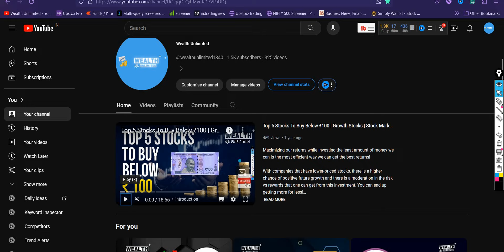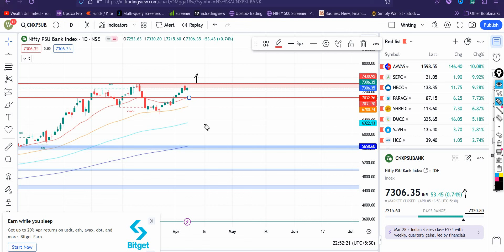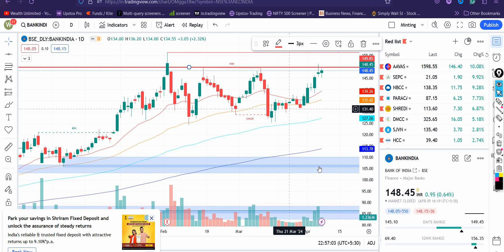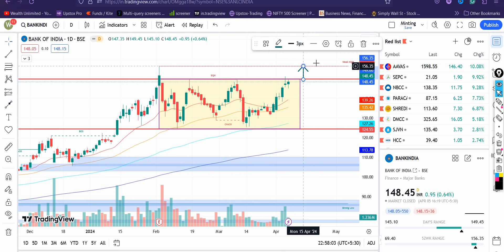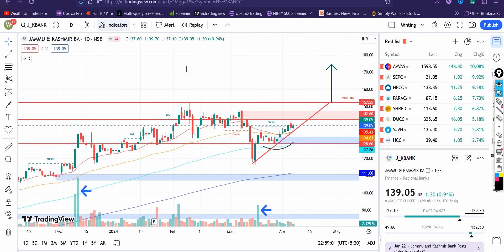🏦 Top 3 PSU Bank Stocks To Watch in 2024 | Multibagger PSU Stocks To Buy 🚀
In this video, we're diving deep into the world of stocks, specifically focusing on the most promising Public Sector Undertaking (PSU) bank stocks that you should consider adding to your portfolio right now! 📈💼

🏦 Top 3 PSU Bank Stocks To Buy Right Now 🏦

If you're looking for potential multibagger stocks that could significantly boost your investment portfolio, you're in the right place! Today, we're shining the spotlight on J&K Bank Share, Bank of India, and Bank of Maharashtra Share. These banks have been carefully selected based on thorough research and analysis, and we're excited to share our insights with you.

In this video, we'll cover:

J&K Bank Share: A comprehensive analysis of its financial performance, market positioning, and growth prospects. Discover why this stock could be a game-changer for your investment strategy.

Bank of India: We'll delve into the key factors driving the growth of Bank of India and why it stands out among its peers in the PSU banking sector.

Bank of Maharashtra Share: Uncover the hidden gems within Bank of Maharashtra and why it's poised for substantial growth in the near future.

 PSU Bank Stocks, Multibagger Stocks, J&K Bank Share, Bank of India, Bank of Maharashtra Share, Best Stocks to Buy, Investment Tips, Stock Market Analysis.

Ready to uncover the potential of these top PSU bank stocks? Click play now and let's explore the opportunities together! 🚀

stocks below 10 rupees
multibagger stocks
good fundamental stocks in india 2024
best stocks under 1 rs today
best stocks to invest in 2024 india
1 rs share for long term investment
low price stocks for long term investment
penny stocks for long term investment under 1 rs
multibagger stocks under 10 rupees
share market
stock market
multibagger ev stocks in india
best multibagger stocks
low cost shares to buy india
long term multibagger indian stocks